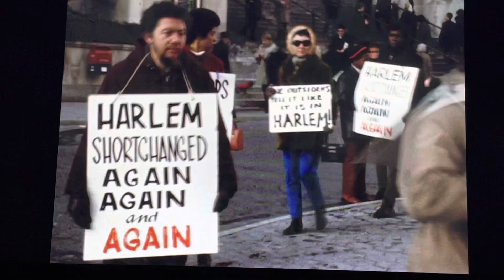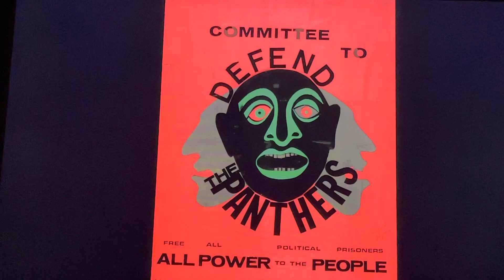FAITH RINGGOLD: Women’s History Month 2023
An artist.